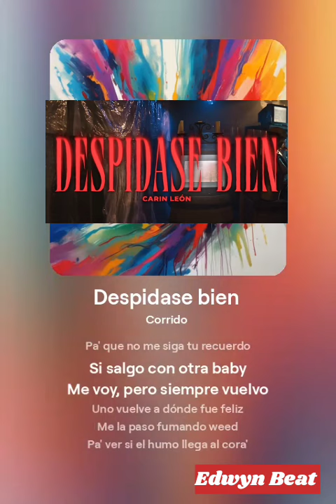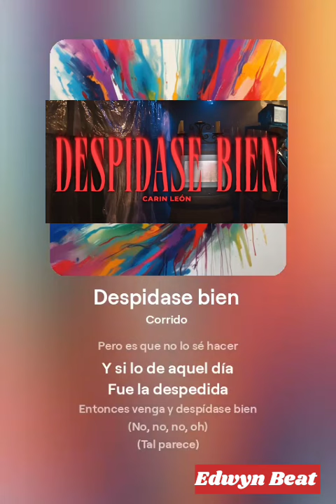Despidase Bien De Carin León ❌ Edwyn Beat (Letra)